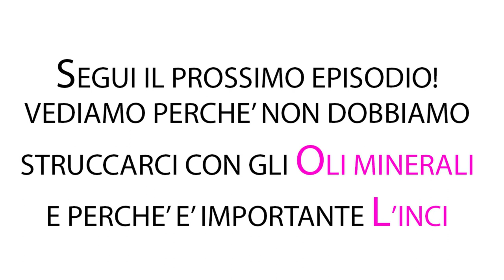PERCHE' E' IMPORTANTE STRUCCARSI BENE? PERCHE' LA MATTINA ARRIVANO I BRUFOLI? VIDEO SERIE COMPLETA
Vi siete mai svegliate la mattina con qualche brufolo o di trovare qualche ciglia sulla federa del cuscino?In questo articolo voglio spiegarvi come struccarsi bene, con quali prodotti e perché:
Andare a letto truccate non va assolutamente bene. Il make up che andiamo a mettere sul viso, anche se sappiamo che è composto da molecole grosse, quindi non in grado di penetrare nello strato profondo dell’epidermide, va assolutamente rimosso!

La pelle di notte ha bisogno di respirare. Inoltre andando a dormire con il viso truccato e magari sporco di smog, potreste risvegliarvi alla mattina con qualche brufoletto e trovare qualche ciglia sulla federa del cuscino.

Quindi se volete un make up perfetto e senza imperfezioni mi raccomando dedicate il giusto tempo per struccarvi bene

C’è chi pensa che tenere tutto il proprio know how limita la concorrenza, pensa di non essere copiato, superato,

io invece penso l’esatto contrario, donare la mia conoscenza agli altri, permette di donare l’informazione con qualcosa di nuovo, il mio !

Questo articolo è fonte di studio e ricerche fatte con il mio tempo prezioso e sono contenta di condividere queste risorse con tutte voi.